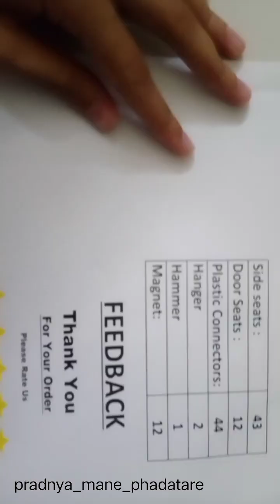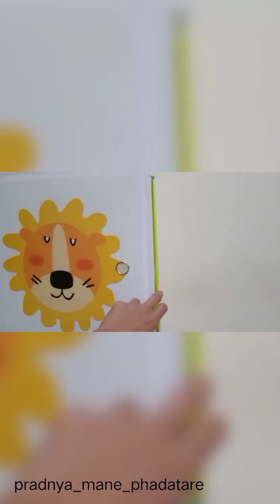Baby Wardrobe Storage Rack#amazon#baby#wardrobe#online#kids#storage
Wardrobe Storage Rack#amazon#baby#wardrobe#online#kids#storage